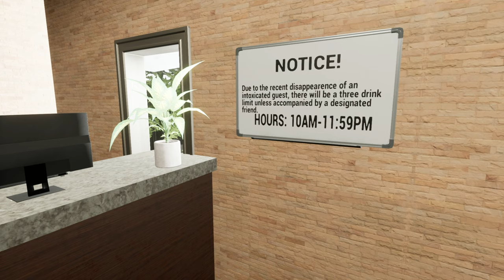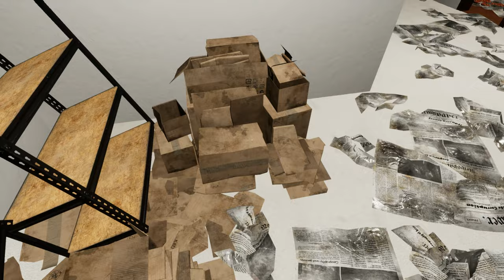Hillmain Hotel PC Gameplay Part 1 No Commentary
Hillmain Hotel is a 1.5-4 hour horror experience in which the player must escape a deadly hotel, a sinister town, and their own tortured past. As a storm approaches, you must take shelter in a nearby hotel for safety. It is anything but safe.